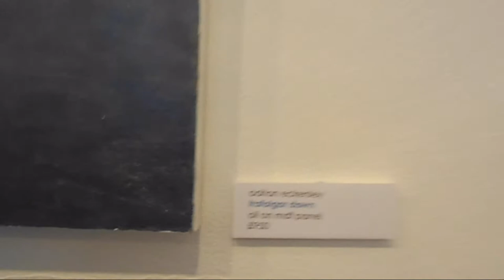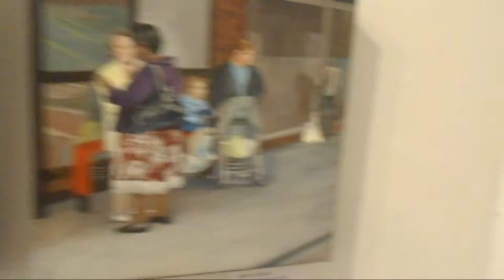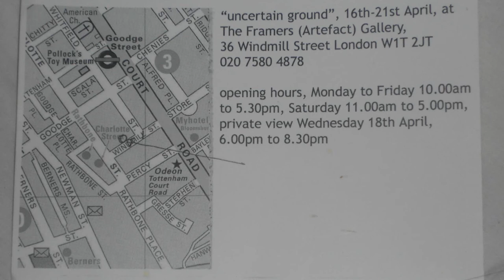Uncertain Ground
Ambling through the three rooms showing paintings by Rob Lovell, Adrian Eckersley and Alison Chaplin.
Alison is in a "post arboreal" zone here, Rob has a yellow strip that rips out the fundaments of reality, and Adrian does not own a cat.
Ambient sounds are the chatter of excited art lovers, exchanging memetic atoms.
Video taken at the private view on 18th April 2012 at the Framers Gallery (Artefact) Windmill Street, London